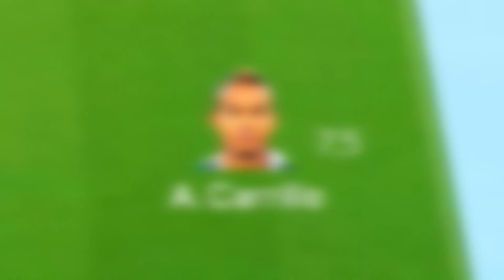A TUA EQUIPA #13 | FIFA 16 ULTIMATE TEAM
Digam um Defesa Central da Liga BBVA bom e barato! ;)

(Usa o código "Rafaellion" para obteres 5% desconto, basta enviares uma mensagem privada juntamente com o código).

Caixas surpresas de Snacks e Gomas Japonesas

• Melhor loja para comprares periféricos gamers, computadores, etc.
(Morada da Loja: Praceta Notícias da Amadora 1E)

♦ Parcerias ♦

Novidades, passatempos e noticias sobre FIFA

Se quiserem, podem fazer texturas para o minecraft, enviar as vossas melhores Kills do CS GO, as melhores partidas de SkyWars ou enviar golos (os golos só podem ser do Fifa 16 online e Pes 2016 Online), bugs e cenas engraçadas do "Fifa 16" e do "Pes 2016", os emails estão em baixo:

♦ Doações ♦

Tens alguma Skin de "CS GO" que não usas mais? Podes doar no link que está em baixo! Por favor, envia as Skins usas mais!

♦ Grupo Steam ♦
Entrem no Grupo dos Predadores, para puderes jogar comigo nas Livestreams!